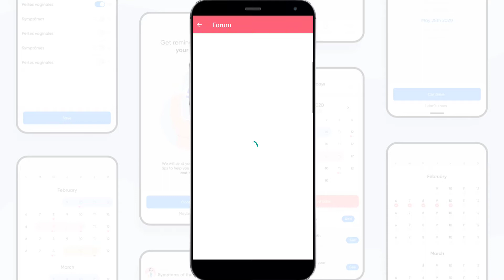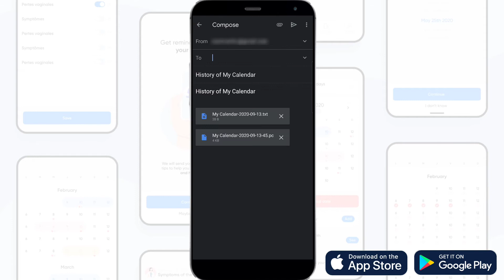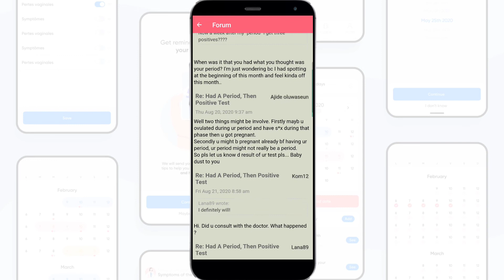Aplikasi Ini Membantu Anda Dapatkan Zuriat | Period Tracker, My Calendar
Aplikasi Period Tracker ini mempunyai fungsi yang agak menyeluruh di mana ia bukan sahaja akan menyimpan rekod kitaran haid anda malah ia juga bertindak sebagai peringatan di mana ia akan menghantarkan notifikasi jika anda masih belum memasukkan hari pertama haid anda bermula. Apps ini ok ke tak? Apps ini ok!